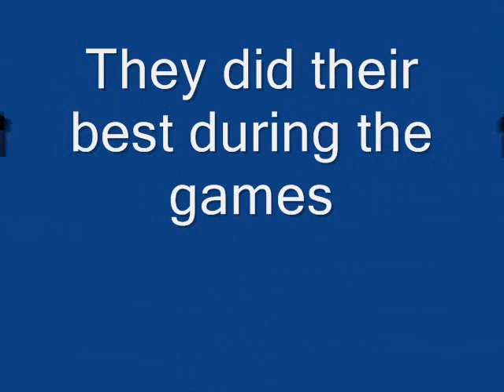Diving @ Olympic Games 2004 Part 1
Olympic Games at ATHENS